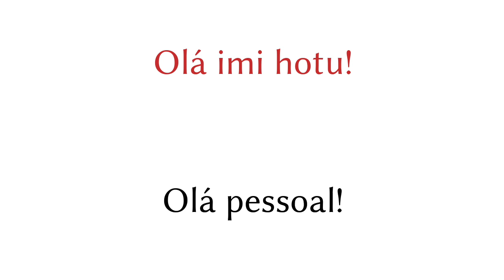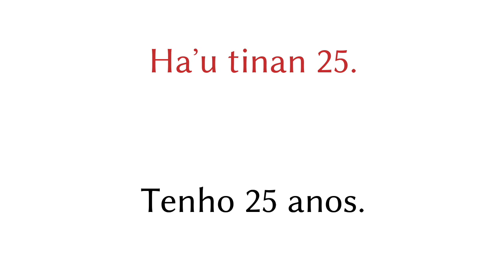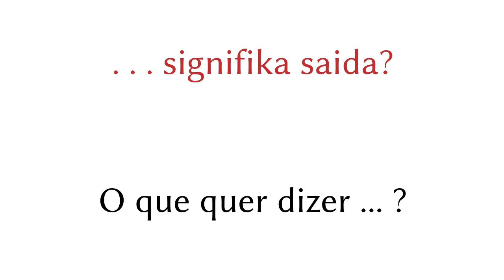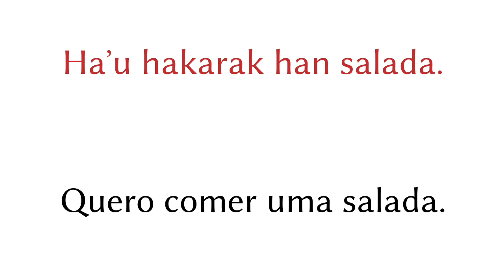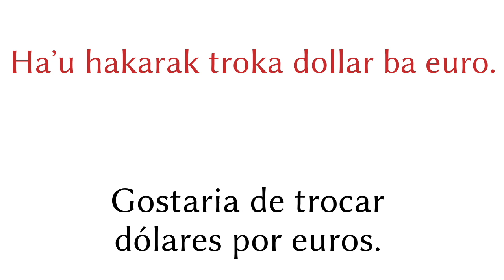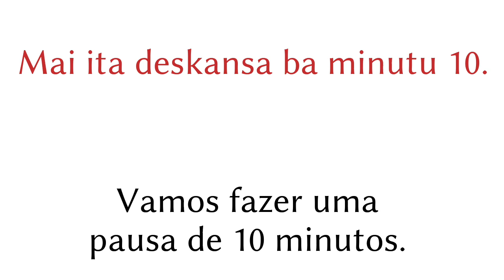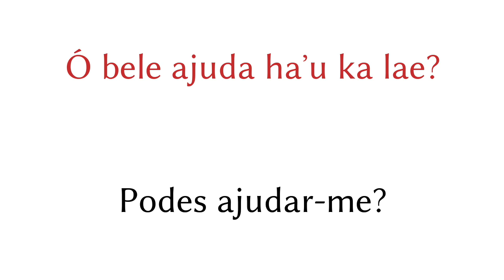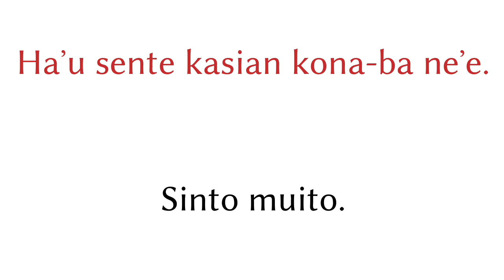200 frases - Tétum - Português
200 frases - Tétum - Português

▼▼▼ Mais vídeos ▼▼▼